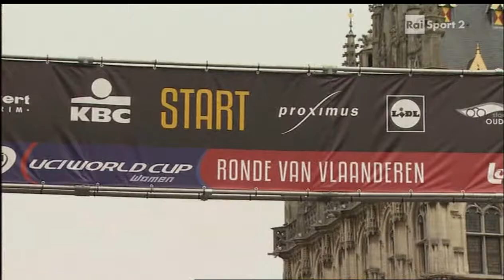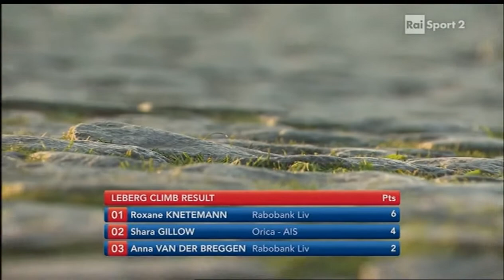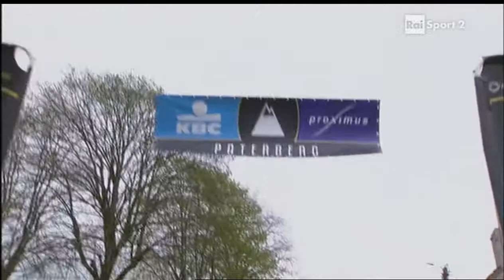Tour of Flanders (Ronde Van Vlaanderen) for Women 2014